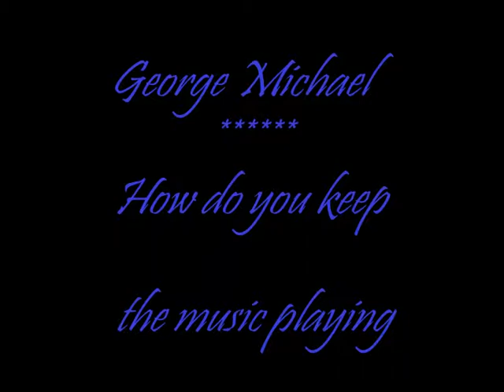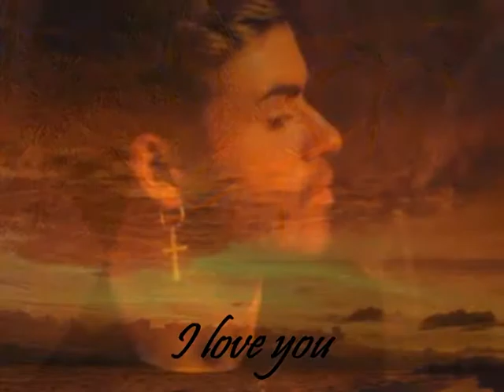How do you keep the music playing